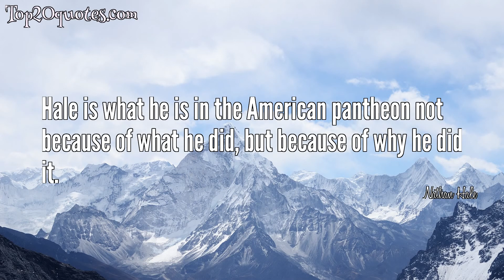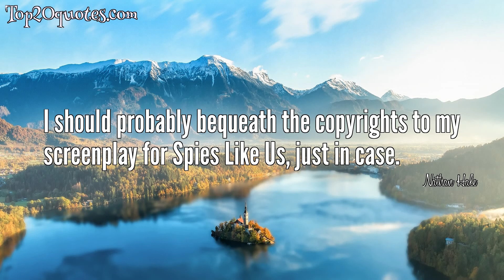❄ Top 9 Quotes of Nathan Hale - Soldier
Top 9 Quotes of Nathan Hale:
 ⭐ I only regret that I have but one life to lose for my country.
 ⭐ I greatly fear some of America's greatest and most dangerous enemies are such as think themselves her best friends.
 ⭐ Let us march immediately, and never lay down our arms until we obtain our independence.
 ⭐ Liberty? Independence? Are they to remain only words? Gentlemen, let us make them fighting words!
 ⭐ Hale is what he is in the American pantheon not because of what he did, but because of why he did it.
 ⭐ I am not influenced by the expectation of promotion or pecuniary reward. I wish to be useful, and every kind of service necessary for the public good, becomes honorable by being necessary. If the exigencies of my country demand a peculiar service, its claim to perform that service are imperious.
 ⭐ I should probably bequeath the copyrights to my screenplay for Spies Like Us, just in case.
 ⭐ If the exigencies of my country demand a peculiar service, its claims to perform that service are imperious.
 ⭐ It is the duty of every good officer to obey any orders given him by his commander-in-chief.
🖎 Author: Nathan Hale
♛ Career: Soldier
📅 Life: June 6, 1755 - September 22, 1776